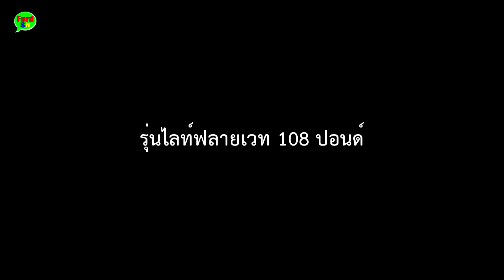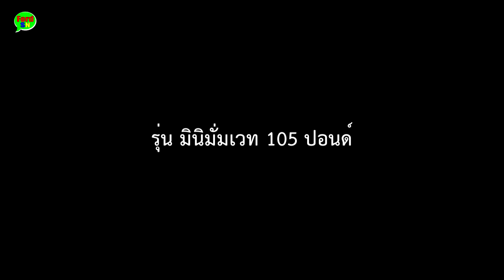อันดับ นักชกไทย ของ WBC ประจำเดือนมิถุนายน 2019